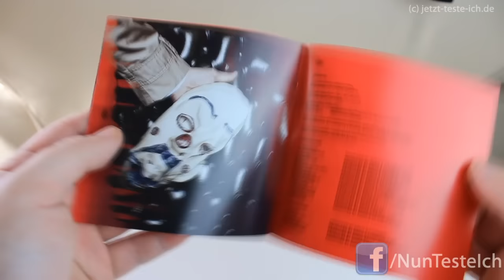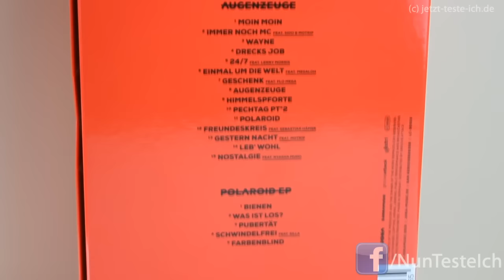JOKA Augenzeuge Unboxing | JOKA Polaroid EP Unboxing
Joka Augenzeuge Unboxing / Polaroid EP Unboxing
*Joka Augenzeuge MP3
*Joka Augenzeuge Box
*Joka Augenzeuge CD

Hier seht ihr ein Joka Augenzeuge Unboxing. Im Joka Augenzeuge Unboxing zeige ich euch den Inhalt der Box. Mir gefällt das die Box Joka Augenzeuge sehr gut.

*Ich bin Partner von Amazon und erhalte möglicherweise eine Provision, wenn ihr über meine Links kauft. Ihr bezahlt aber denselben Preis und unterstützt mich damit.